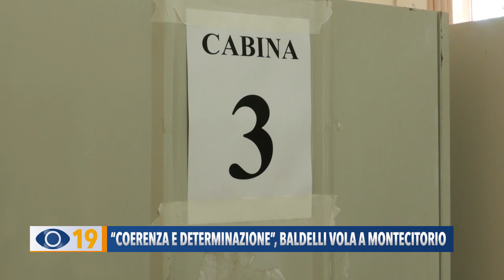"Coerenza e determinazione", Baldelli vola a Montecitorio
Tra i rappresentanti della nostra provincia che partiranno per Montecitorio c'è anche l'avvocato Antonio Baldelli, consigliere comunale di minoranza a Pergola, nonché fratello dell'assessore regionale. “E’ una vittoria - ha detto Baldelli - frutto di coerenza, passione e determinazione”. Tra i temi prioritari: la sanità e la ricostruzione post-alluvione.